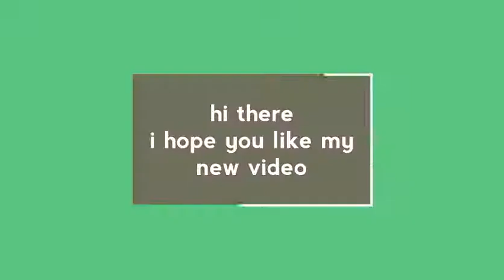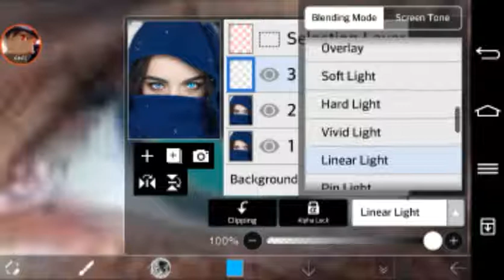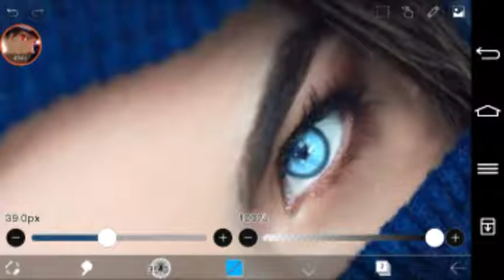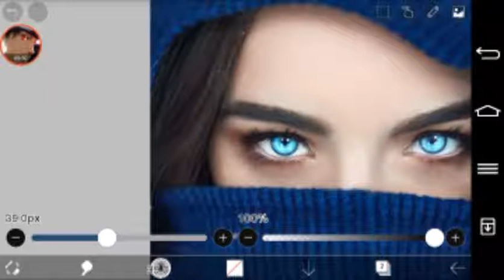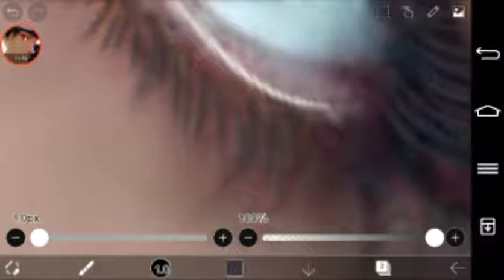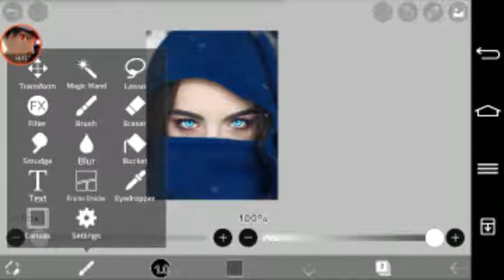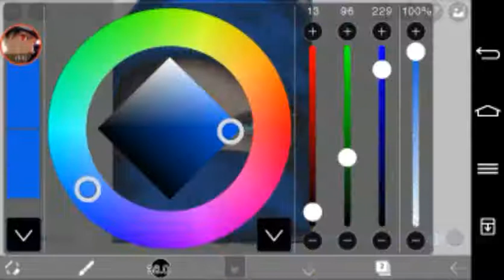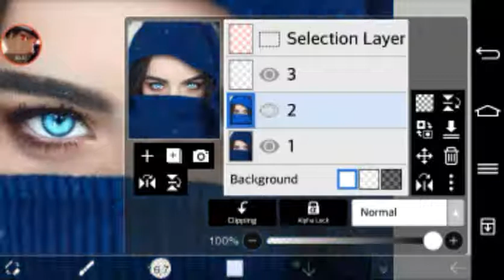how to use - ibis paint x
how to make your profile picture look awesome using your android device with ibis paint x application

you can find our video by using this words
best apps for drawing
top drawing apps
procreate ipad
procreate brushes
procreate android
procreate for windows
procreate tutorial
procreate pocket
procreate 5
procreate app for android
snapseed tutorial
procreate alternative
procreate animation update
procreate app free
sketchbook tutorial
sketchbook mobile
vector art tutorial
make a procreate brush
alternative a procreate
create a procreate brush
naming a procreate file
logo design
procreate beta
procreate brush settings
procreate brushes download
procreate blending
procreate brush pack
procreate baby
procreate bucket tool
infinite painter
infinite design
procreate clipping mask
procreate copy paste
ibis paint x tutorial
procreate color drop
how to drow
procreate drawing
picsart edits
picsart apk
picsart ideas
picsart stickers
picsart gold
picsart premium
picsart free
picsart apk download
picsart app
picsart app free
picsart app download
picsart alternative
picsart app review
a picsart background
picsart a download
alternative a picsart
similar a picsart
create a picsart account
picsart background
picsart blur
picsart black and white
picsart background ideas
picsart blend
picsart background images
picsart brushes
picsart background editing
picsart color
picsart cartoon
picsart collage
c b edits picsart
picsart drawing
picsart desktop
picsart design
picsart hd images
h d picsart background
picsart editing ideas
picsart effects
picsart emoji
picsart eraser tool
picsart editor
picsart e gratuito
picsart filters
picsart free apk
picsart gold price
picsart how to
drowning
drow art
photoshop app
photoshop elements
photoshop for ipad
photoshop cs6
photoshop cc
photoshop app free
photoshop android
photoshop adobe
photoshop app iphone
photoshop art
photoshop apk
photoshop and lightroom
photoshop before and after
photoshop brushes
photoshop basics
photoshop blur tool
photoshop classes
photoshop cc 2019
portable photoshop cc
photoshop download
photoshop drawing
digital art
digital art tablet
digital artist
digital art apps
digital art classes
digital artwork
digital art and design
digital art anime
digital art apps free
digital art apps for ipad
digital art book
digital art basics
digital art brushes
digital art background ideas
digital art beginners
digital art coloring tips